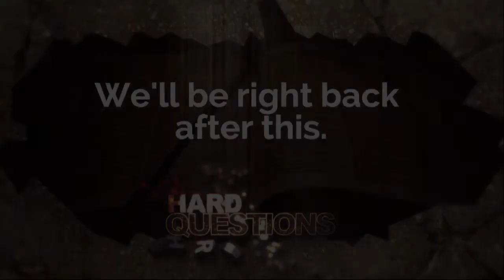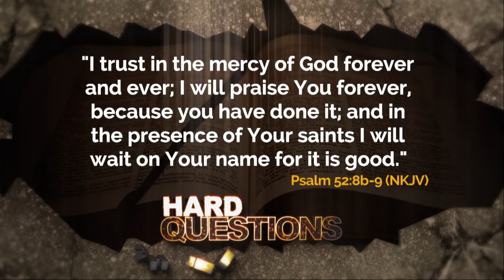Hard Questions: Healing and faith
Join the pastors of Hard Questions when we ask: Why doesn’t God heal us when we ask? Do we rely on medicine more than God? And... is saying death as ultimate healing an excuse or lack of faith?